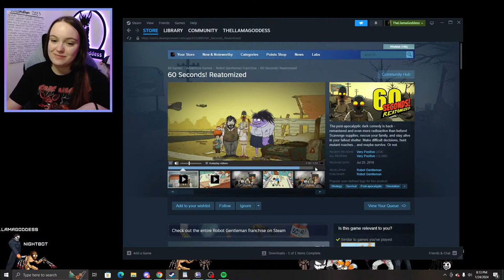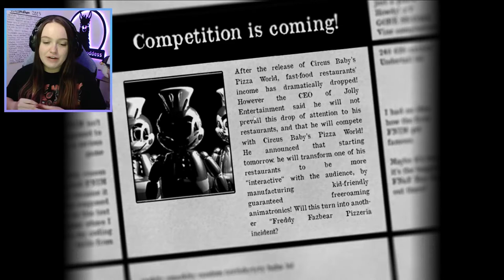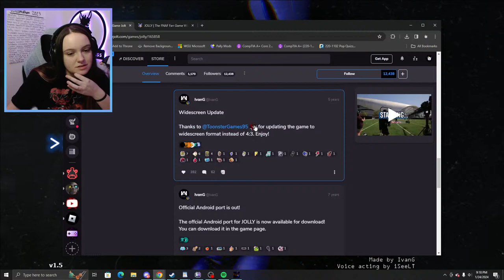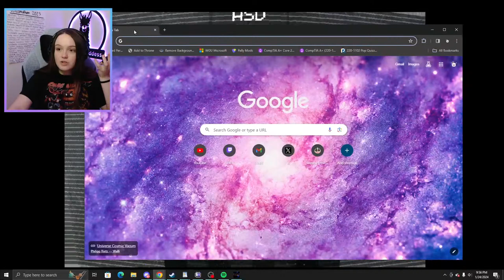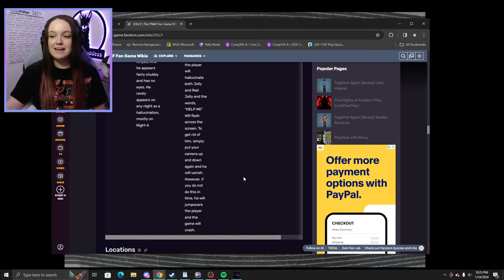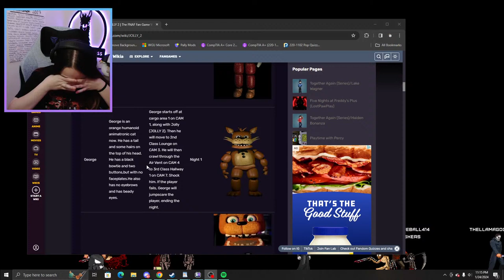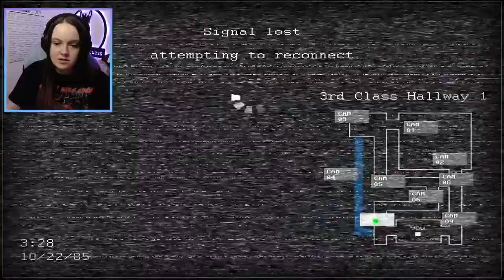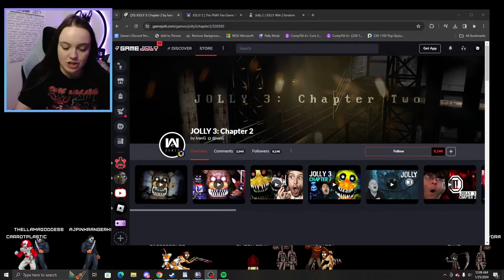🔴 Jolly FNAF Series! | Fan Made FNAF | Live Stream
Welcome back everyone! Today we are going to continue our deep dive into the universe of Five Nights with fan made games on gamejolt.com. It is crazy how many amazing games people have created for the love they have of the FNAF universe and lore. I will drop the game links below so you guys can check them out yourselves! Let's get scared shitless!

Thank you to my amazing members: prostate, defnotjada, keisuukee, BaTheBeardedOne, AJpinkrangerKH, whisk whiskers, Ancient Hydra, Johnathon Ligas, Colethespacecase, Waverlyp15, & ImCazzy!